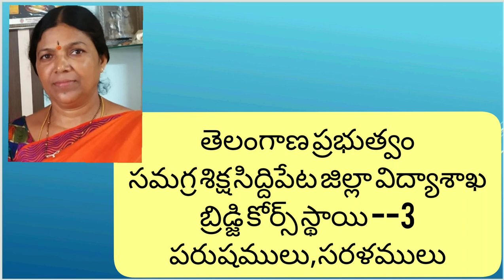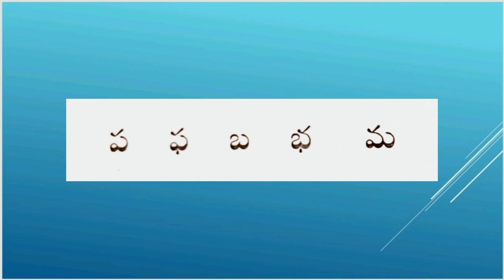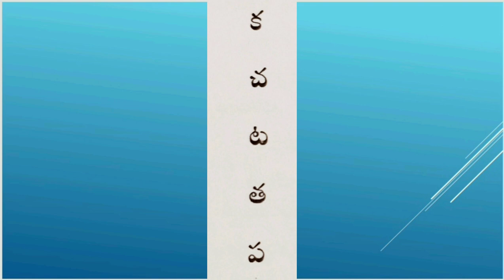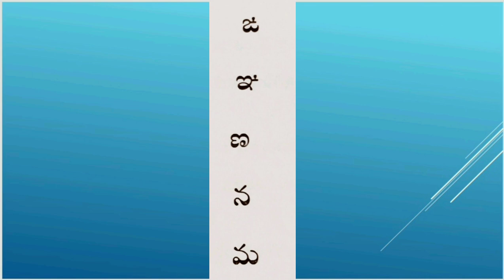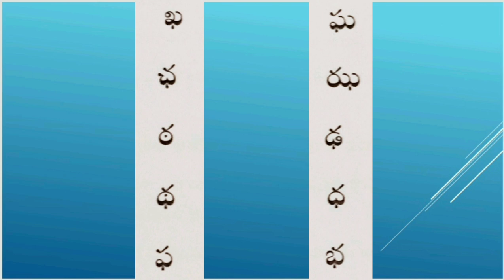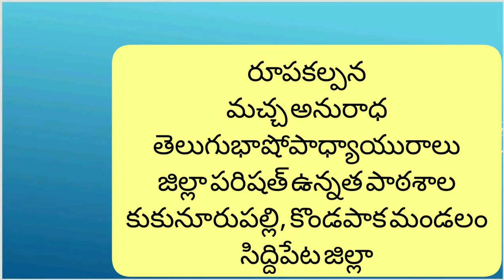DAY 2 BRIDGE COURSE LEVEL III TELUGU పరుషములు, సరళములు